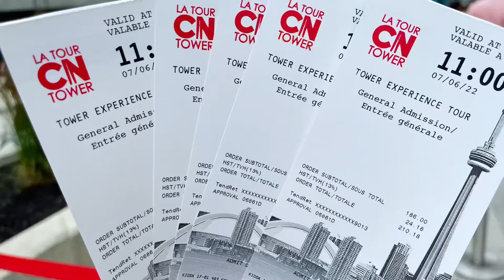CN Tower 2022 Toronto Canada